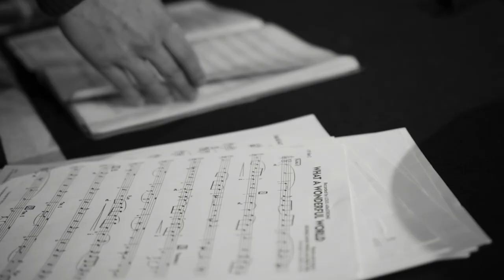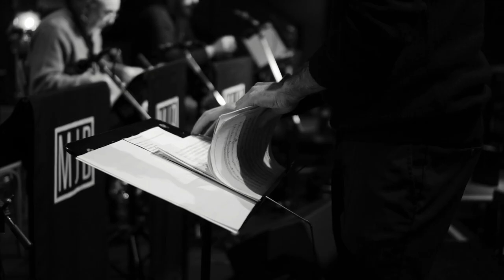MIXILAND JAZZ BAND | The Incredibles (videoclip)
“The Incredibles” arranged by F.Nuzzolese.
MIXILAND JAZZ BAND "Fly Me To The Moods".
In 2006 saxophone player Felice Clemente founded 'Mixiland Jazz Band.'
Over the course of its twelve year history, Clemente succeeded in creating a unique big band.
This was achieved with the support from acclaimed Italian jazz players like Marco Mariani, Andrea Baronchelli, Andrea Ferrari and Alberto Bolettieri and not forgetting the important participation of young talents from the CPM Music Institute and Milan Conservatory.
The combination of chemistry between the musicians and the originality of the arrangements, captivate and impress its audiences.
Mixiland Jazz Band perform in theaters and concert halls across the country, including the prestigious Blue Note Jazz Club in Milan, receiving high praise from audiences and critics alike.
Besides the aforementioned soloists, Mixiland Jazz Band collaborates with artists such as Tino Tracanna, Massimo Manzi, Marco Fior, Andrea Andreoli, Beppe Caruso and Gabriele Boggio Ferraris, who add their virtuosity to the sound of the band.
With “Fly Me To The Moods” Mixiland Jazz band takes the listener back to  the wonderful sounds made famous by some of the greatest big bands in history, whilst bringing it right up to date with their innovative creativity and style.
In addition, the album includes original material written by Felice Clemente.

FELICE CLEMENTE Music Director, Conductor, Arranger

SIMONA DANIELE Voice
MARCO MARIANI, GIUSEPPE BONIFACIO Trumpet
ANDREA BARONCHELLI, ALBERTO BOLETTIERI Trombone
CLAUDIO BINOTTO Clarinet
MATTEO BARONE Clarinet, soprano sax
CLAUDIA D’AGNOLO, DIEGO CARRETTONI Alto sax
MARIO MEAZZA, RICCARDO FERRAIS, ALESSANDRO D’ANDREA, SIMONE POLIMENI Tenor sax
ANDREA FERRARI Baritone sax, bass clarinet
VALERIO BASSAN Piano
ANGELO NOLE’ guitar
PAOLO PARACCHINI Electric bass
LORENZO ATTANASIO Drums

SPECIAL GUEST

TINO TRACANNA Tenor sax
GABRIELE BOGGIO FERRARIS Vibraphone